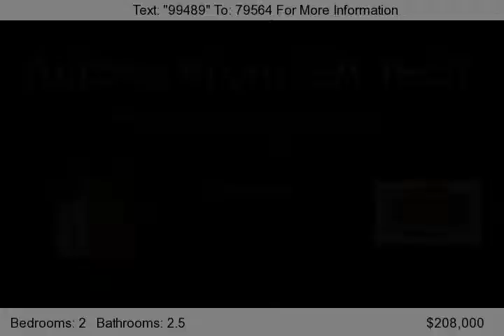401 10th Street, Atlanta, GA 30318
BANK APPROVED 208K! NO WAITING!! 2 Bedroom 2.5 Bath Condo in the heart of midtown right across the street from GA Tech.  Most sought after upscale gated community for students, faculty, and parents!  Easy walking distance to Publix, Piedmont Park, MARTA, Atlantic Station shops and the cinema.  Very secure gated community with assigned covered parking below unit.  Main floor boasts a large foyer,...